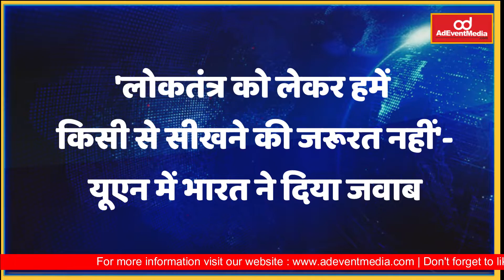News Headlines | 02-Dec-2022 | Ad Event Media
AdEvent Media

Complete Ad, Events And Media Solution.